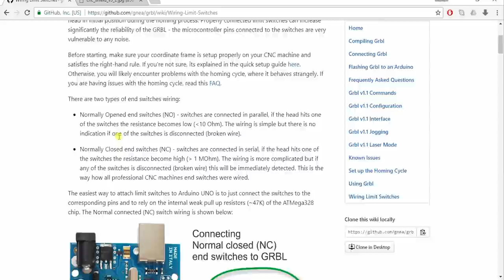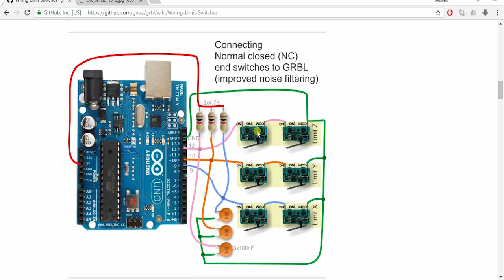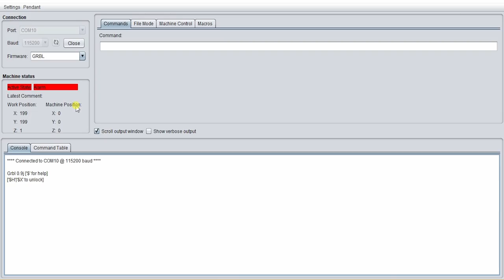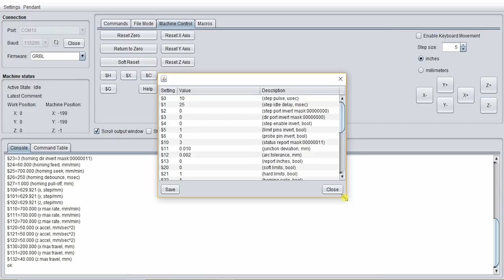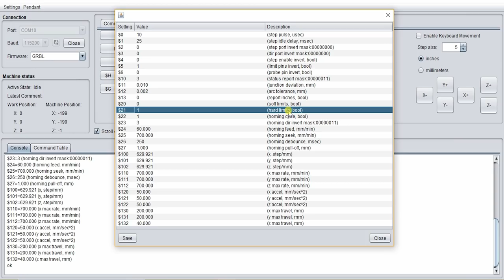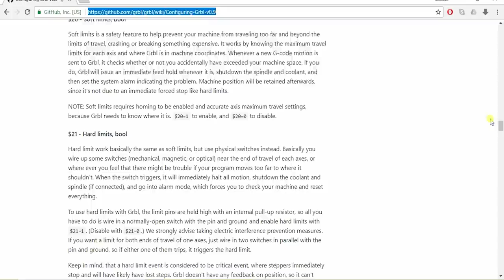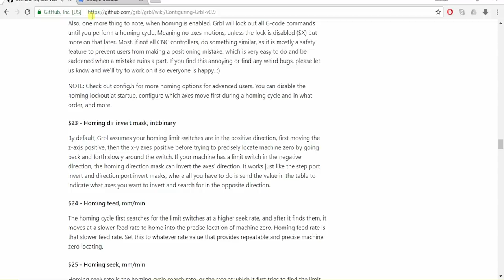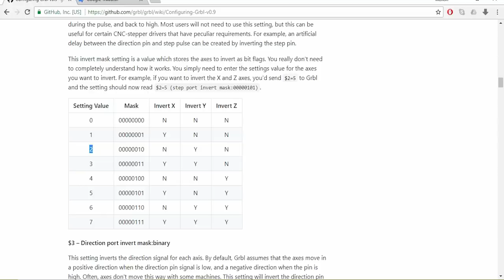#17 - Configurando Fim de Curso, Hard Limits e Homing no GRBL Arduino CNC Shield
Nossa CNC 2.1 está ficando cada vez mais autônoma! Hoje vamos colocar os fins de cursos, configurar os Hard Limits e Homing! Então, bora projetar!!!